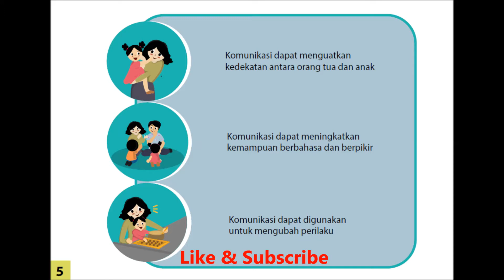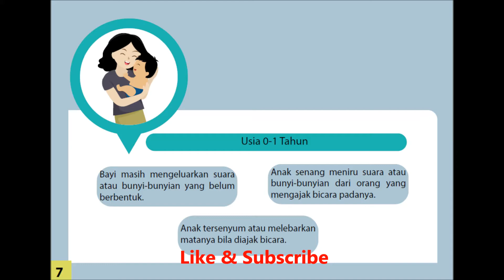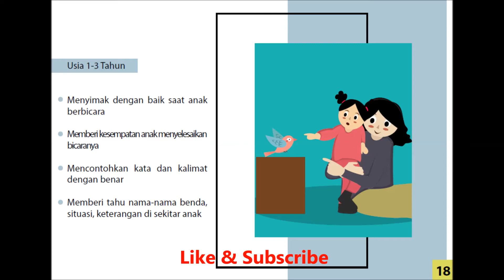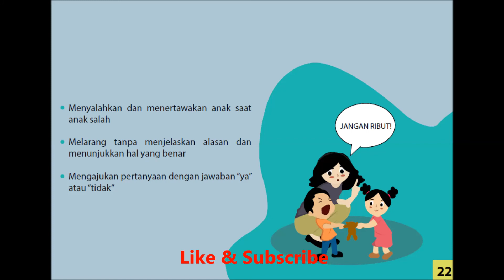Komunikasi efektif dengan anak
Bagaimana cara berbicara dengan anak sehingga anak memahami pesan yang disampaikan orang tua